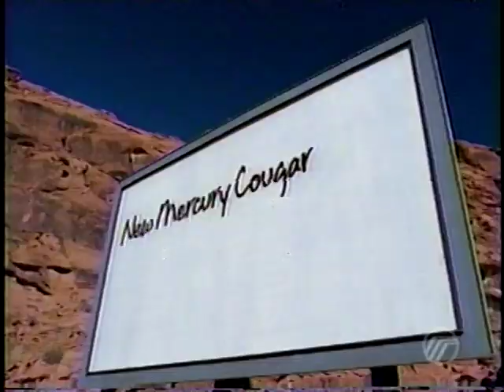1999 Udo Kier for Mercury Cougar television commercial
Udo Kier stars in a 1999 television commercial for Mercury Cougar.